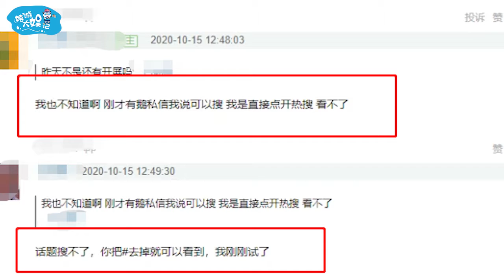范冰冰复出受阻？范冰冰靠华鼎奖强势归来，社交平台相关话题却突遭屏蔽